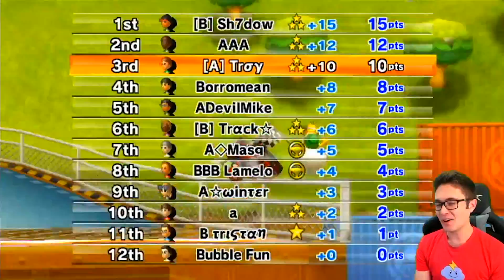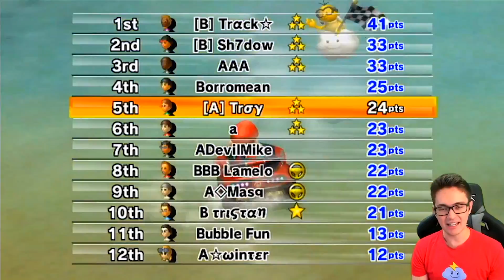Mario Kart Wii Vehicle War: Wild Wing vs Jet Bubble (150cc)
2 GP's! after the Jet Bubble defeated the Magikruiser, we decided it'd be interesting to have it VS another B-tier vehicle!

A = Wild Wing
B = Jet Bubble

TWD98 Links!

About TWD98:
Hello! I've been a big Nintendo fan all my life and on this channel along with Mario Kart Wii, you'll find other Mario games as well as other racing games.